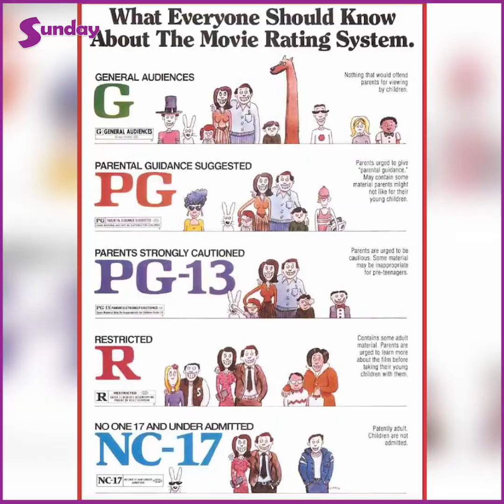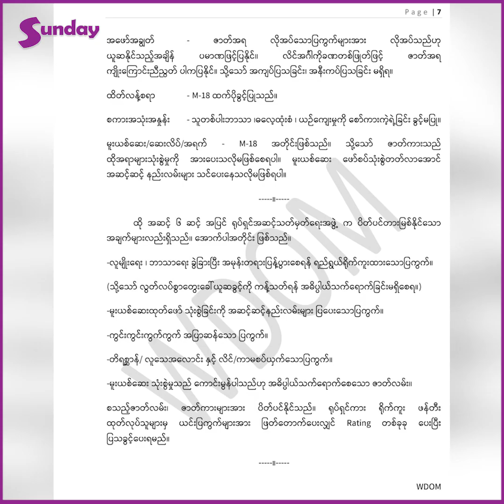ဆင်ဆာစနစ်ကြောင့်စစ်သားတွေလည်းဘယ်သူမှန်းမသိတဲ့ရန်သူနဲ့တိုက်ခဲ့ရတယ် ဒါရိုက်တာမောင်မျိုးမင်း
ဒီကဆင်ဆာစနစ်က စစ်ကားရိုက်ရင်တောင် စစ်သားကိုသနားအောင်ရိုက်ရတယ်။ စစ်သားမသေရဘူး။ ဒဏ်ရာတော့ရလို့ရတယ်တဲ့။ နောက်ပြီးတော့ စစ်သားတွေနဲ့တိုက်နေတဲ့ ရန်သူက ဘယ်သူဆိုတာ မပြရဘူး။ သောင်းကျန်းသူလို့ပဲပြောရမယ်တဲ့။ အဲဒါကြောင့် ဆင်ဆာစနစ်ပယ်ဖျက်ပြီး Rating System ပြောင်းကြမယ်ဆိုတော့ ဒီမှာရှိတဲ့ အနုပညာသမားတွေအကုန်လုံးက ဆင်ဆာရဲ့ဒဏ်ကိုမခံရတဲ့သူမရှိဘူး လှိမ့်နေအောင်ခံထားရတဲ့သူတွေချည်းပဲဆိုတော့ ဘယ်သူမှမငြင်းဘူး အကုန်လက်မှတ်ထိုးကြတယ်။ ကြေးမုံမှာပါတဲ့ ပန်းအလှပြင်တဲ့ကတ်ကြေးဆိုရင် သောက်တလွဲကြီးဗျ။ အဲဒီဆောင်းပါးကြောင့်အကုန်လုံးပါဝင်ဖြစ်သွားတာပါ    ဒါရိုက်တာ မောင်မျိုးမင်း(ရင်တွင်းဖြစ်)